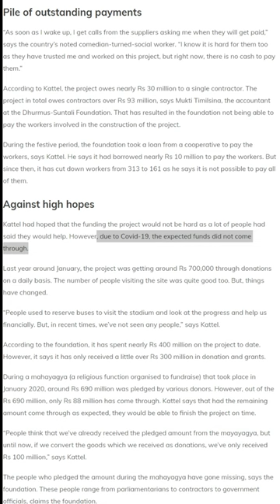DHURMUS SUNTALI fraud case analyzed